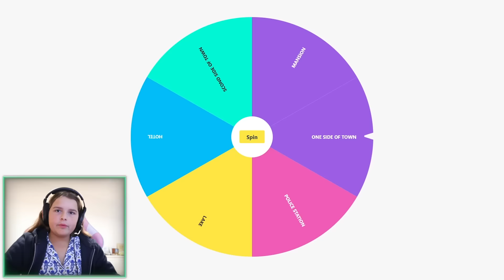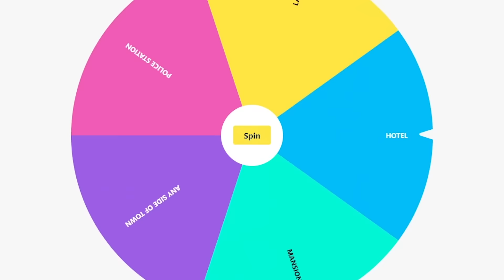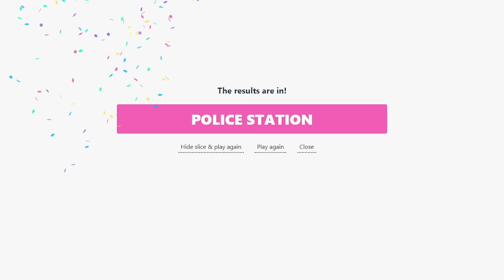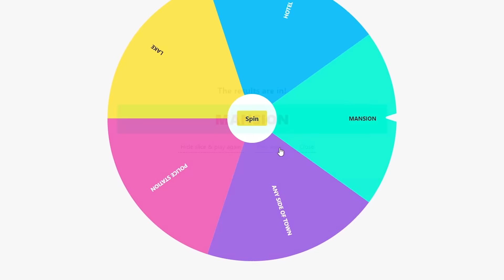HIDE and SEEK in BROOKHAVEN, but SOMEONE's CHEATING!!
HIDE and SEEK in BROOKHAVEN, but SOMEONE's CHEATING!! The Krew loves playing hide and seek in Brookhaven, but someone will cheat. Can you guess who? EXTREME HIDE N SEEK IN A MALL!
I Built a SECRET ROOM to Hide From My Dad! EXTREME CAMOUFLAGE HIDE AND SEEK!! ATTENDiNG a YOUTUBE SCHOOL! *Brookhaven Roleplay* New UPDATE ADDED to Roblox Brookhaven RP!

☆ SOCIAL MEDIA ☆
Our Instagrams ↓